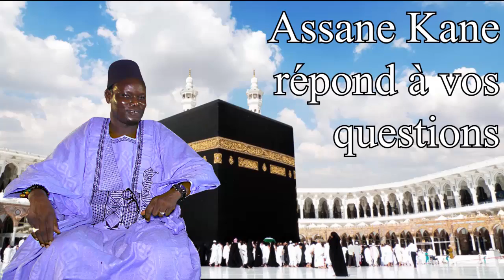"VIE ET AVIS" invocation en cas de maladie - l'islam et les miracles d'allah !